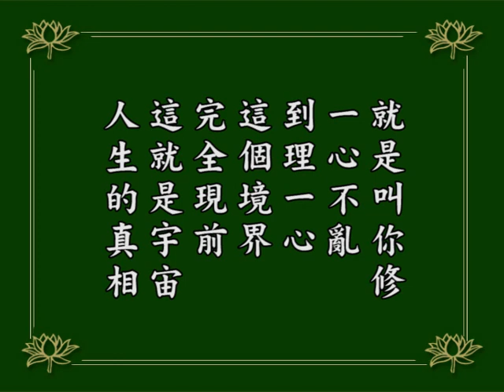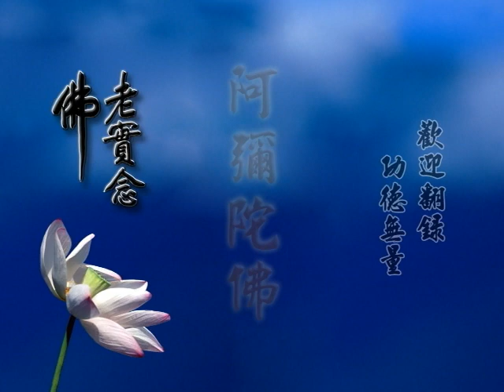阿彌陀經疏鈔演義242